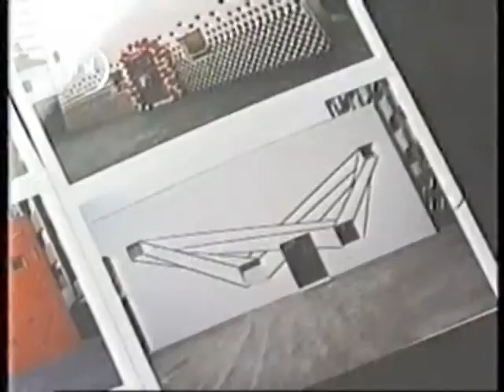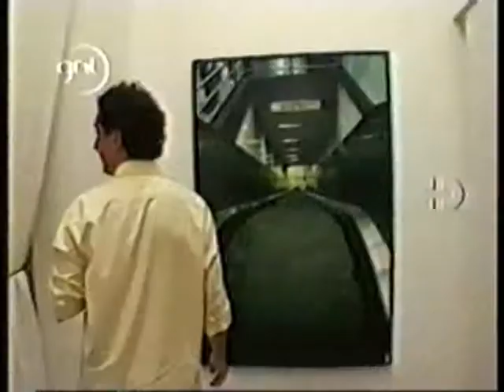Programa + D sobre galerias Parte 01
Esta edição do +D apresenta 3 galerias que foram adaptadas a espaços pré-existentes: a Galeria do Ateliê e a galeria que fica dentro do escritório dos arquitetos Thiago Bernardes e Paulo Jakobsen, no Rio de Janeiro, e a Galeria Vermelho, em São Paulo.